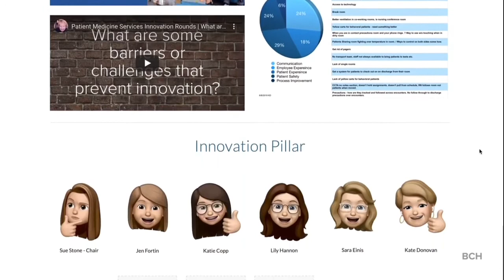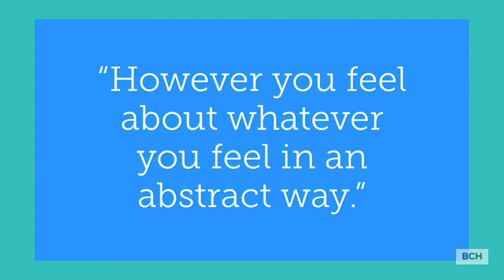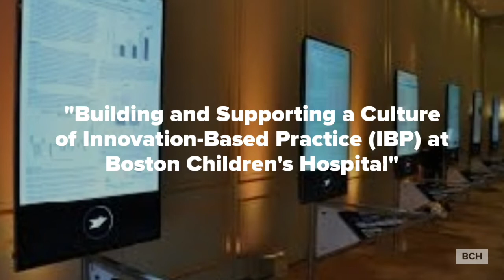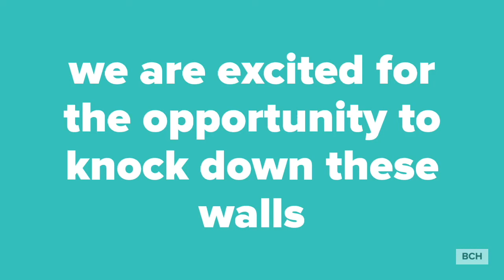Innovation Pillar Update 2:20